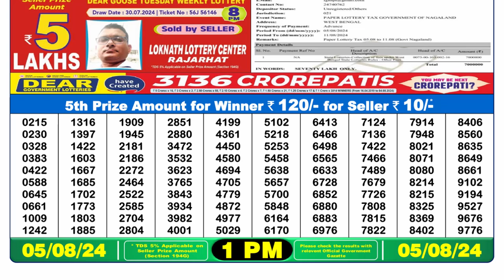🔴Dear Lottery Sambad 1pm today 05.08.24 Nagaland State Lottery Result